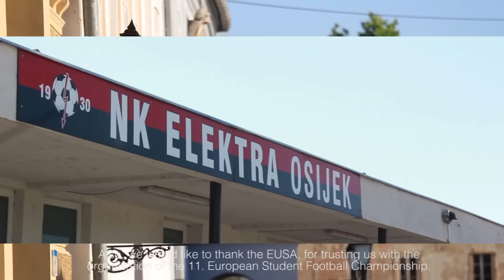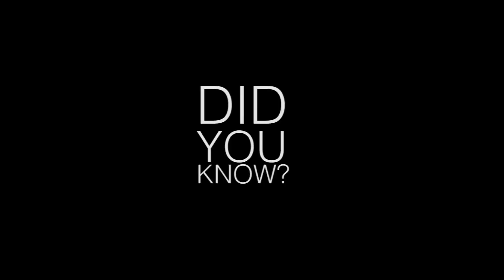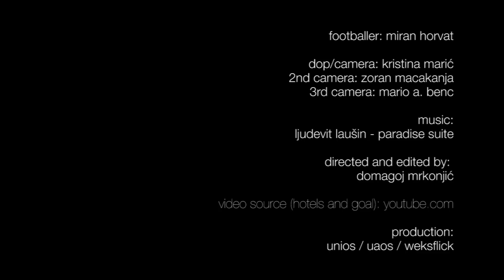11th EUROPEAN UNIVERSITY FOOTBALL CHAMPIONSHIP 2015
PROMO MOVIE